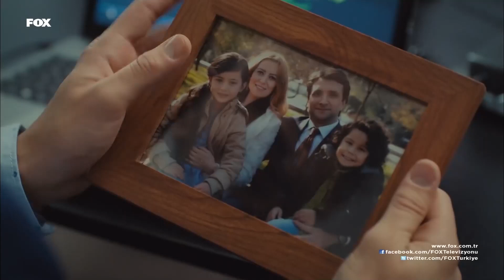Ezgi ve Deniz İlişkilerinde Mesafeyi Ayarlayamadı💥 - İnadına Aşk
Ezgi, Deniz'i yanlış anladı. SENİN YANINDA OLMAM LAZIM

Defne'nin kovulduğunu öğrenen Yeşim ve Deniz, bu sefer güçlerini Aslı ile birleştirirler ve Aslı'nın bir danışanını oyuna dahil ederek Yalın ve Defne'yi birbirlerinden habersiz olarak şehir dışındaki bir otele iş seyahatine gönderirler. Bakalım Yalın ve Defne'nin inatları bu plana da dayanabilecek midir? Çınar'ın evlilik hazırlıklarıyla imtihanı git gide ağırlaşarak devam eder. Mobilya alışverişini bir şekilde atlatır ama bakalım Pembe Sultan'ın da katıldığı bohça alışverişine dayanabilecek midir? Deniz'in anne babasının ölüm yıldönümünde onunla olamayan Ezgi bunu da sorun etmeyi başarır. Ancak Deniz'in Ezgi'yi yanında götürmemesinin bir sebebi vardır çünkü annesinin öldüğü uçurumun başında onu biri beklemektedir. Leyla iş konusunda onu oyuna getirip kendi şirketinde çalışmaya zorlayan Toprak'ın başına o şirketi yıkmaya and içer. Bakalım bunu başarabilecek midir? Adem ise Defne'den aldığı akılla Habibe'nin karşısına çıkmamaya, sevdiğine sosyal medyadan gönderdiği manilerle ulaşmaya karar verir.

OYUNCULAR: Can Yaman, Açelya Topaloğlu, Cem Belevi , Nilay Duru , Yeşim Dalgıçer , Taner Rumeli, Bilge Şen , Alper Saylık

YAPIM: SİNEGRAF
YAPIMCI: OSMAN SINAV
YÖNETMEN: OSMAN SINAV & YUSUF ÖMER SINAV
SENARYO: A. FERDA ERYILMAZ & NEHİR ERDEM
TÜR: ROMANTİK KOMEDİ